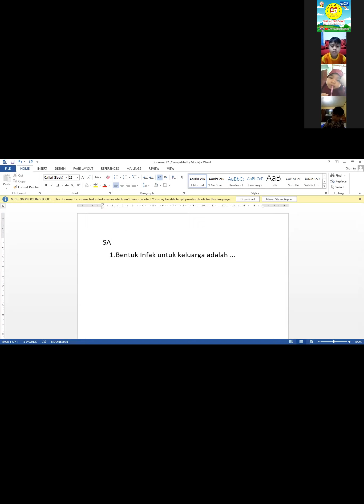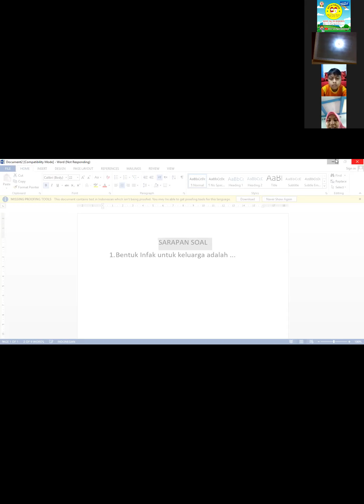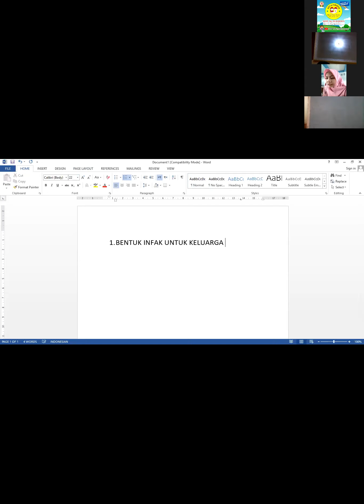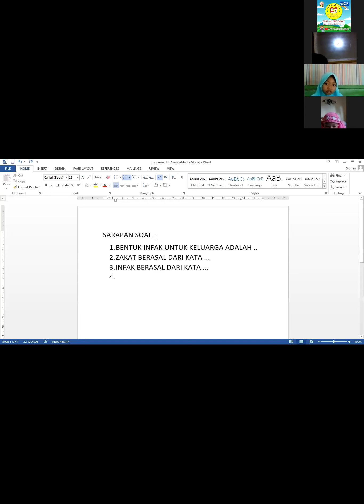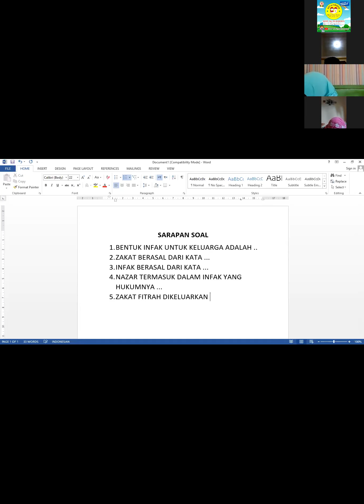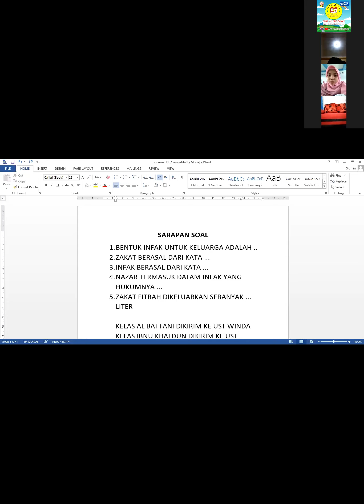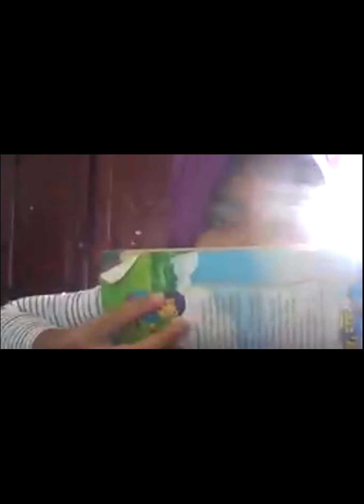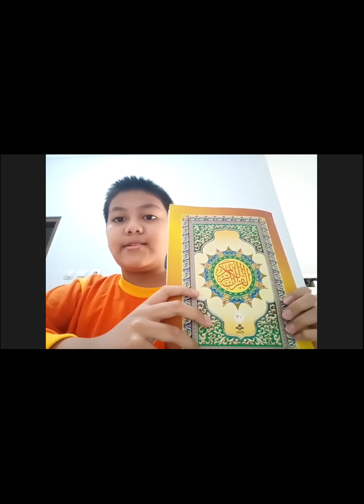Apersepsi Pagi Hafalan Qs. At Thariq ayat 1-5 dan murojaah Qs. Al Balad _ Kelas 4